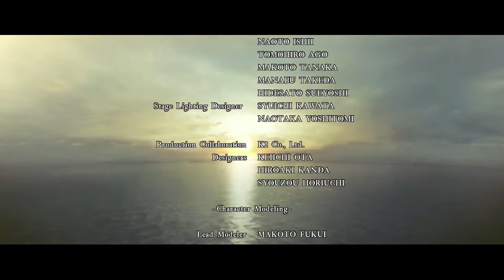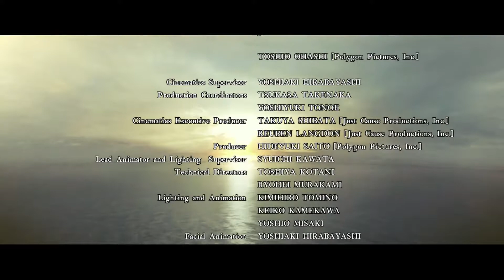Resident Evil 5 PS4 #14 - WHO'S THE BOULDER NOW! - FINAL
Welcome aboard Apex and my safari trip to Africa! Together we embark to bring Jonny to justice for the chaos he has brought to the locals in Africa. Little known to us, the region has been infested with a plague turning everyone against us. Please check out Apex's coverage of the game live on twitch.